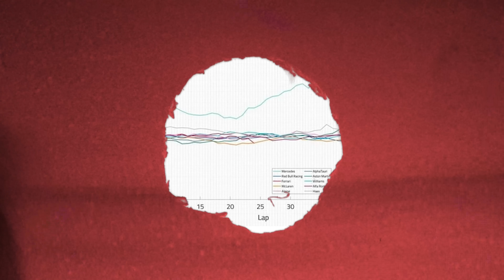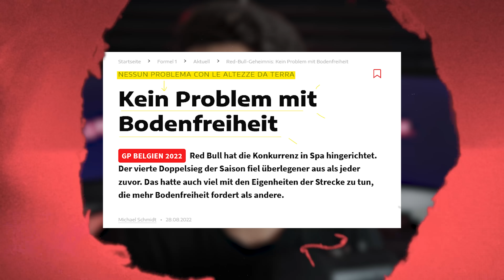Perché RED BULL è andata così FORTE? cos’è successo alla Ferrari? | Analisi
➜ PER CONTATTARMI VIA MAIL:
Per business, attività, promozioni, ads, cose così:

➜ MICROFNO (Ringrazio Dani per il regalo)

LISTA DESIDERI

➜ SCHEDA VIDEO
➜ HARD DISK
➜ SCHEDA MADRE

✎ Informazioni personali:
Nome: Antonio
Cognome: Mazzarella
Nato: Napoli, 30/05/2000